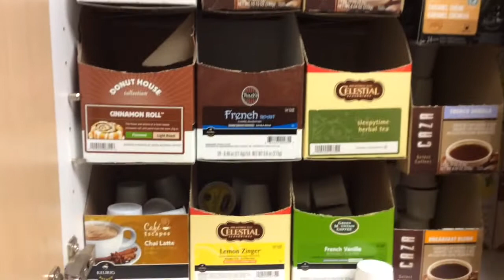Improving Me - Rgoudelcok